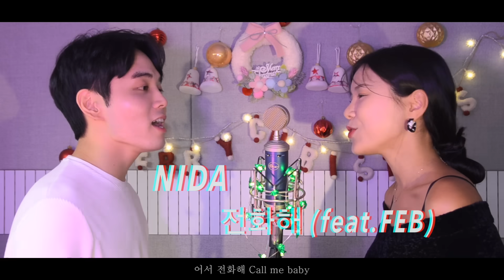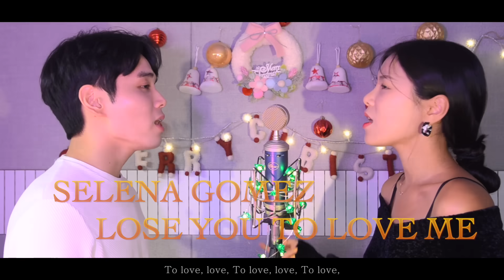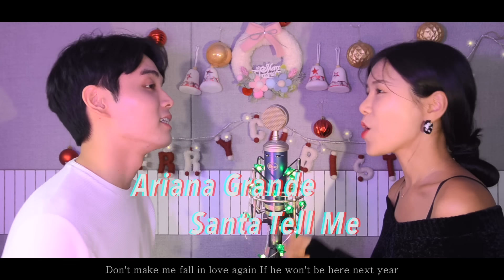같은 반주에 POP + KPOP 이어부르기 / Sing off (feat. BTS,EXO,아마두,Selena Gomez,Justin Bieber...) Mashup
20 songs on one beat (POP&KPOP) sing off

Arranged / FEB, NIDA
Mix / FEB